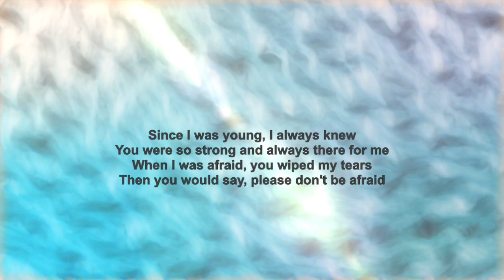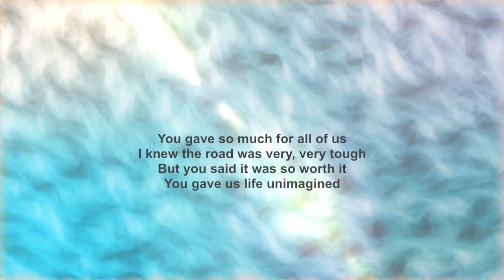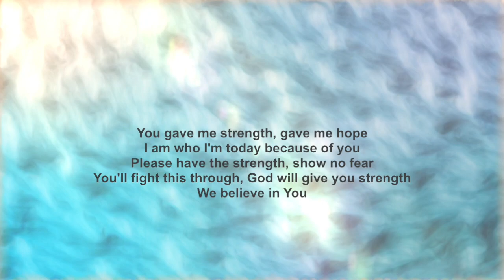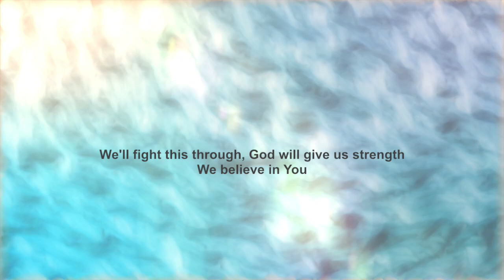The Strength You Give - Original Song by SYC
Hope you like this song I wrote.

I wrote it for my very ill father to give him strength and hope, and to thank him for everything he has done for us.I want  to let him know that we are there with him and God will give him strength.

I want to sincerely Thank everyone who has kept my dad in your thoughts and prayers 🙏🙏
I want to especially Thank my family their efforts, love and commitment to take care of my Dad. 💖💖💖

I was so touched that my Dad listened attentively to this beginning to end, then gave me a smile that I would never forget 🥰

Hope this song also provides you and your loved one strength and encouragement at times of challenge.

THE STRENGTH YOU GIVE
LYRICS

Since I was young, I always knew
You were so strong and always there for me
When I was afraid, you wiped my tears
Then you would say, please don't be afraid

You gave me strength, gave me hope
I am who I'm today because of you
Please have the strength, show no fear
You'll fight this through, God will give you strength

You gave so much for all of us
I knew the road was very, very tough
But you said it was so worth it
You gave us life unimagined

We'll fight this through, God will give us strength